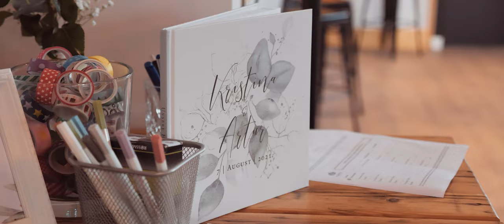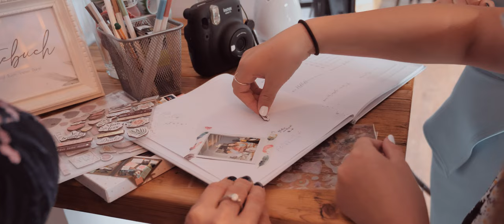Artur & Kristina - Cinematic Wedding Trailer - JiyanVideo 2022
JiyanVideo
Bremer Straße 46
26135 Oldenburg
Mobil:  0162 / 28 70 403